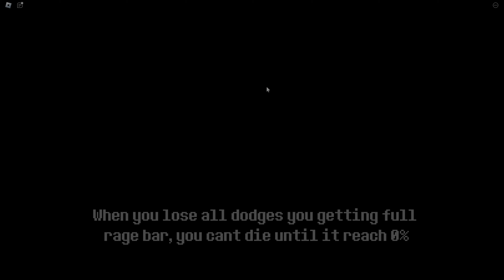NEW VERY COOL SvC GAME!!! Undertale: Final Judgement All Characters Showcase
maybe here some mistakes cuz editing 20 minute showcases is pain